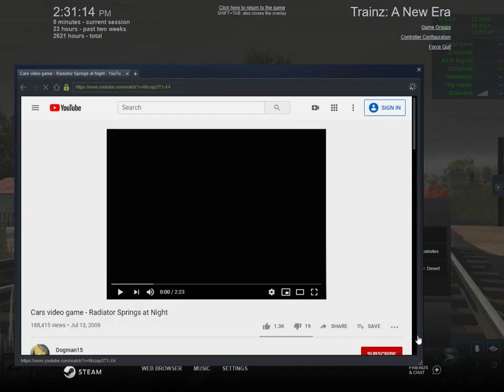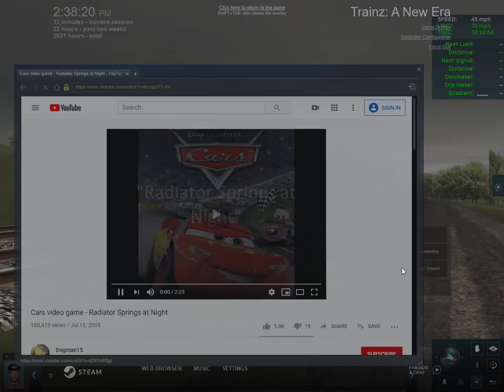Eagle County Railroad number 1 and the polar express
the Eagle County Railroad steam locomotives are on Trainz download station.